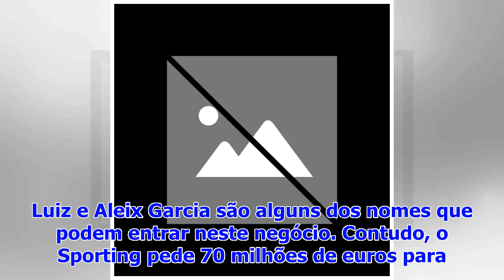Manchester City oferece 50 milhões de euros e jogadores por Bruno Fernandes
O Manchester City parece não querer tempo com a contratação de Bruno Fernandes e procura antecipar-se à concorrência que se prevê ser forte. Nesse sen...